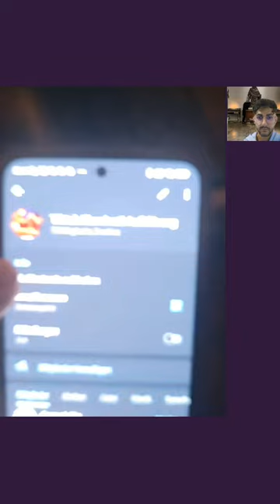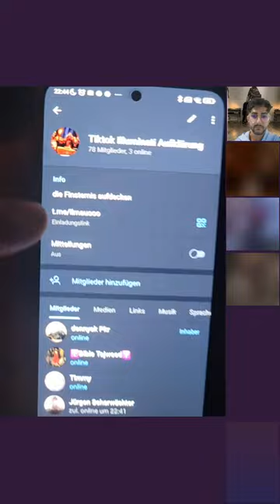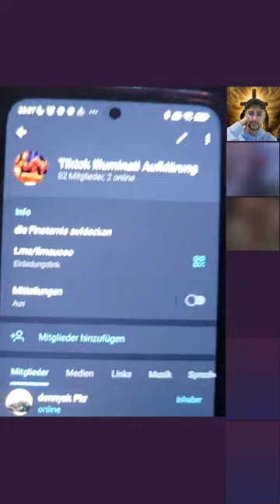Pavlos Ex-Katholik & EvangelistChrist7 vs Orthodoxe Irrlehren | 02.08 | TikTok Stream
❤️ Gottes Segen!
🔴Alle Quellen & Mehr ⬇️
📖 Kostenlose Bibel: Kostenlosebibel.de
📚 Schlachter2000 - Studienbibel

Beste Zusammenfassung aller Quellen aus Koran & Sunnah ⬇️

📘 Bücher von Christian Prince:

・Allahs Täuschung
・Wissenschaftliche Koranwunder unter der Lupe
・ Տех & Allah/ Band I
・ Տех & Allah/ Band II

🌐TIK TOKs🌐